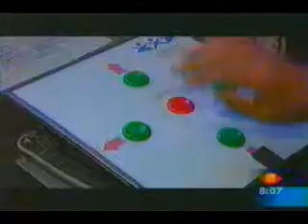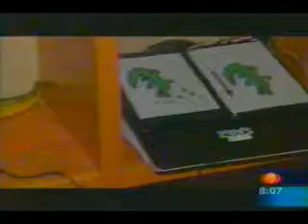sin limites reportaje.wmv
reprotaje del trabajo realizado de mi trabajo en la fundacion Ven conmigo cuando trabaje en esa institucion